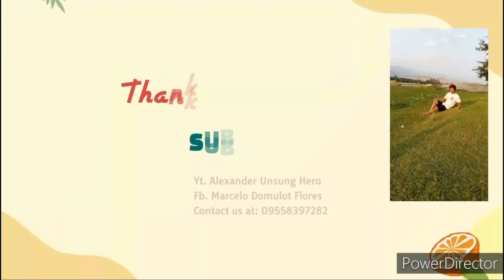LANDSCAPE..DO IT YOURSELF..EASY AND AMAZING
Landscaping and gardening